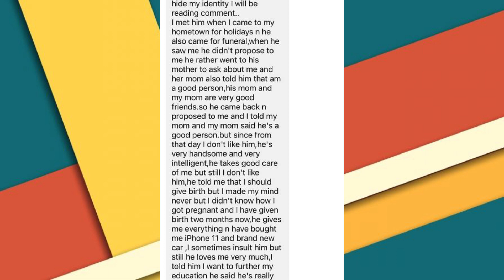I Love T0xic Men, They Turn Me On...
Adom Page is a channel that provides you latest entertainment and hottest trends in Africa.